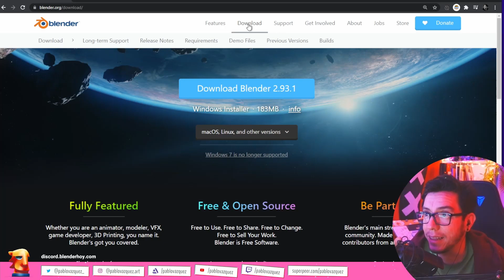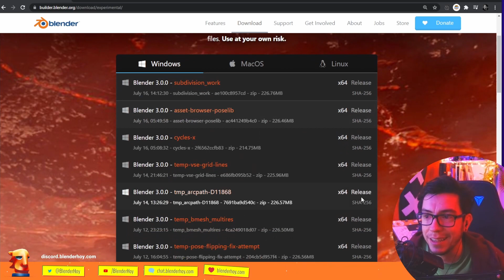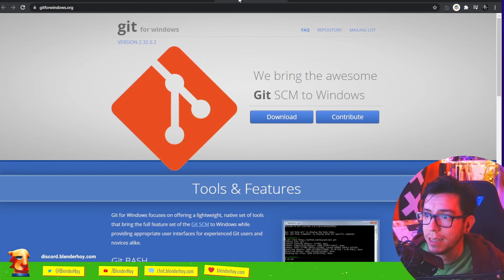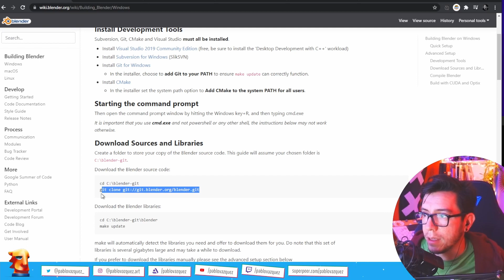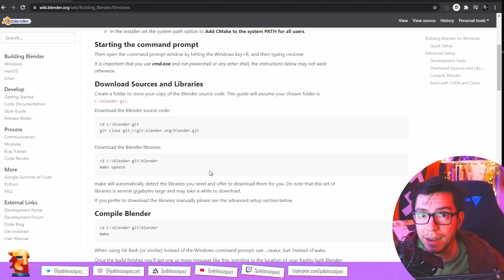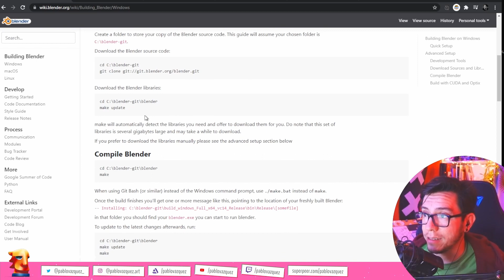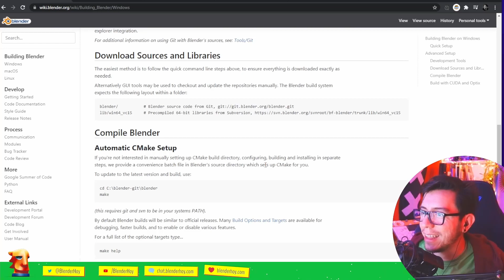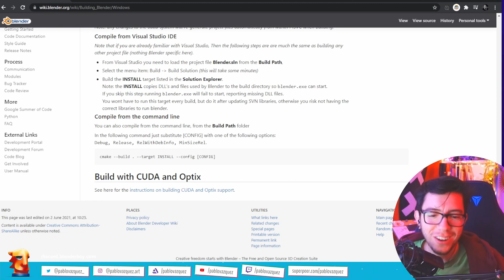TU PROPIO BLENDER ~ Cómo compilar en Windows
Si necesitas una mano, sumate a Discord que somos un montón para ayudarte